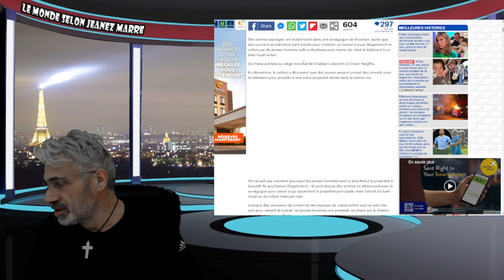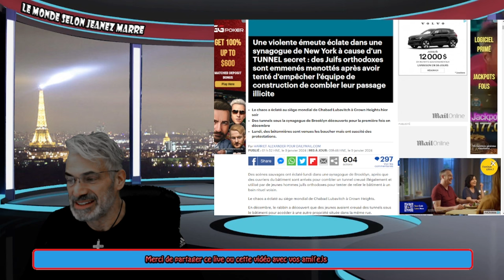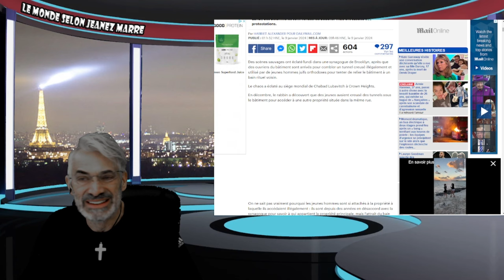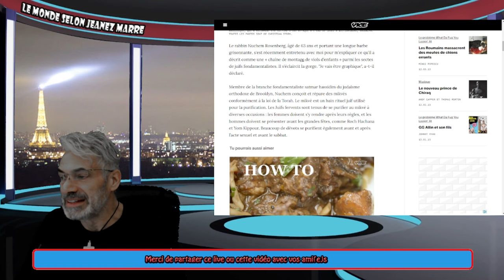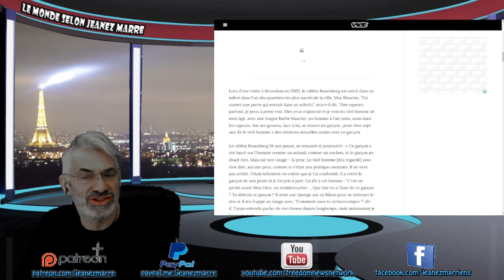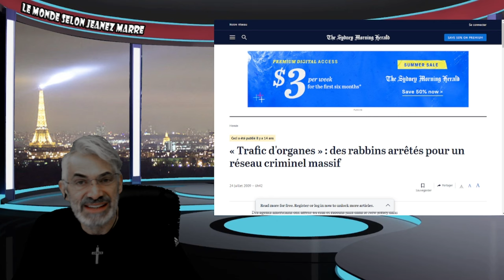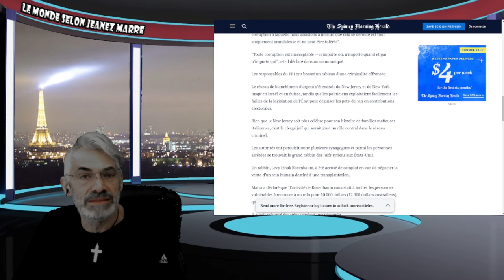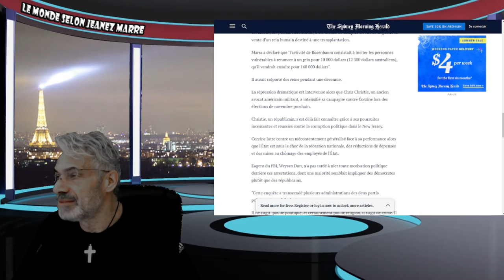Accrochez-vous! Pourquoi y a-t-il des tunnels juifs CACHÉS à New York ?